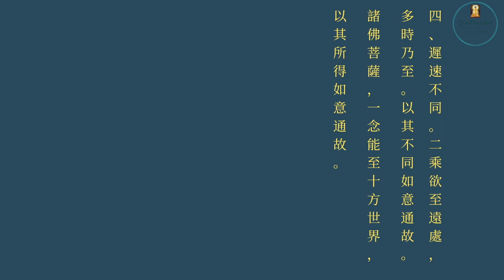172 - Tịnh Độ Đại Kinh Khoa Chú 2014 (Lần 4)- Phẩm 6 - Kinh Vô Lượng Thọ Hòa thượng Tịnh Không